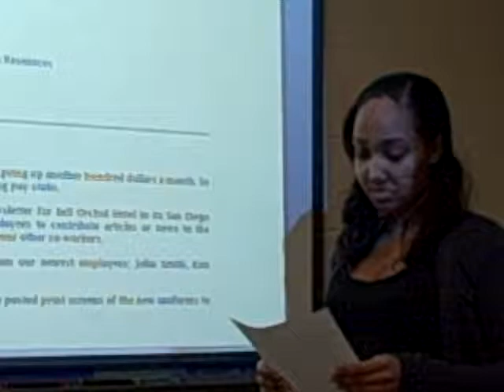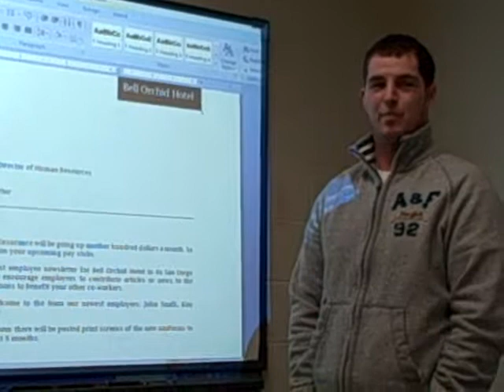CIT110-08 H_R_DEPT.AVI